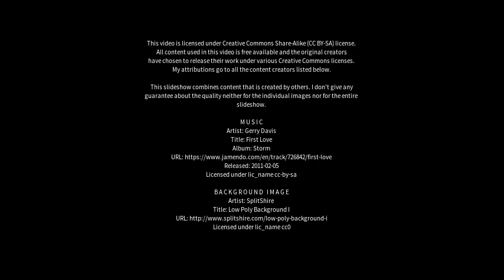Best places to visit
Best places to visit - Azzano Decimo (Italy) Best places to visit - Slideshows from all over the world - City trips, nature pictures, etc.